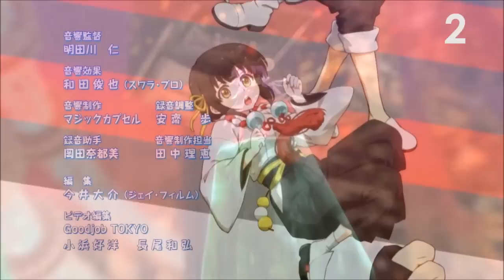Top Anime Openings 2015 - Spring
Note: #2 isn't actually an opening but eh i'll change it in an updated version.